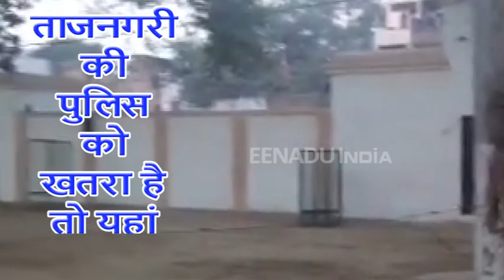ताजनगरी की पुलिस अपराधियों को पकड़ने की जगह करती है बंदर भगाने का काम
आगरा : ताजनगरी में बंदरों का किस कदर आतंक है. इसका एक नमूना बाह कोतवाली में देखने को मिलता है. लोगों को सुरक्षा देने वाली पुलिस को अपनी कोतवाली में बंदर भगाने के लिए होमगार्ड का सहारा लेना पड़ता है. इसके लिए थाना परिसर में बाकायदा एक होमगार्ड को ड्यूटी दी जाती है, जिसे बंदूक की जगह गुलेल हाथ में लेकर बंदर भगाने का काम करना पड़ता है.